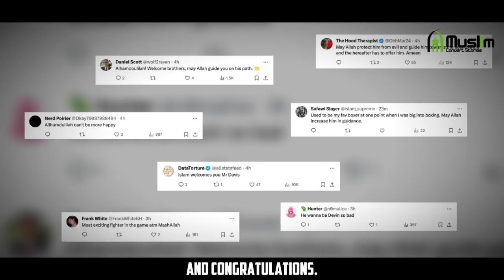Boxing Champion Gervonta "Tank" Davis Converts to Islam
In a move that has stunned the boxing world, reigning world champion Gervonta Davis has converted to Islam. This news has generated a lot of interest, with many wondering what this will mean for Davis' future and career. With a record of 27-0, 27 KOs, and a world championship belt, Gervonta Davis is one of the biggest names in boxing.